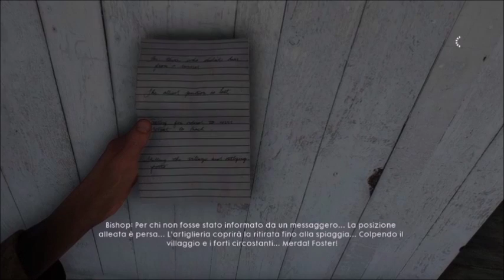Battlefield 1 Campagna ITA #13 - Il Portaordini: Il Portaordini; TRADIMENTO!